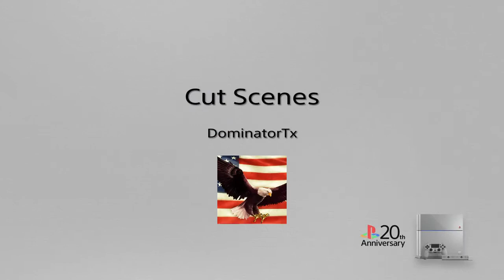All Things to do in Hiyoshi Springs Ghost of Tsushima PS4